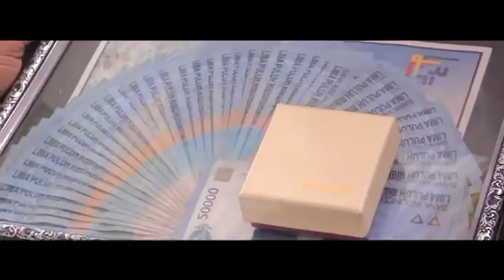wedding apry + Lala